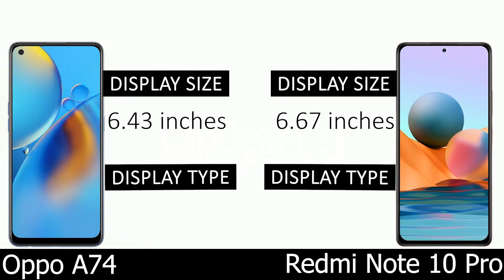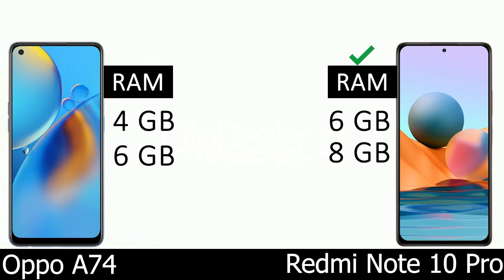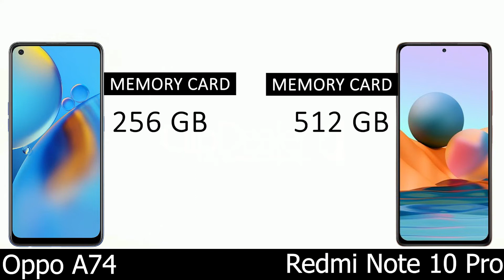Oppo A74 vs Redmi Note 10 Pro | Comparison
Redmi Note 10 Pro vs Oppo A74 comparison and specs .

oppo a74 aesthetic,
oppo a74 antutu benchmark,
oppo a74 battery drain test,
oppo a74 details,
oppo a74 egypt,
oppo a74 gcam,
oppo a74 indonesia,
oppo a74 mobile,
oppo a74 malaysia,
oppo a74 pubg,
oppo a74 specs,
oppo a74 test,
oppo a74 vs redmi note 10 pro,
oppo a74 128gb,
oppo a74 deutsch,
oppo a74 5g antutu,
a74 purple,
oppo a74 gsm,
oppo a74 gsm arena,
camera oppo a74,
oppo a74 smartphone,
oppo a74 google play,
redmi note 10 pro antutu benchmark,
redmi note 10 pro español,
redmi note 10 pro fortnite,
redmi note 10 pro global version,
redmi note 10 pro kannada,
redmi note 10 pro test,